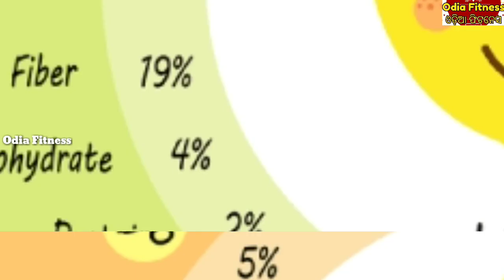ଜ୍ଵର, ଥଣ୍ଡା, ଓଜନ ବୃଦ୍ଧି ଆଦି ସମସ୍ଯାର ରାମବାଣ ଉପାୟ ଏହି ଗୋଟିଏ ଜିନିଷ, ବାସ୍ ସକାଳୁ ପିଅନ୍ତୁ, ଦେଖନ୍ତୁ କମାଲ୍